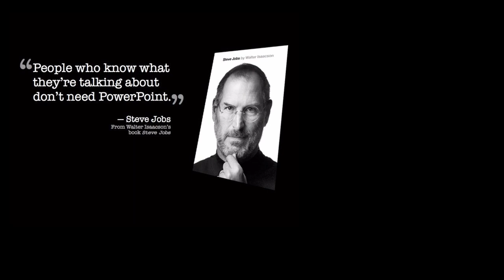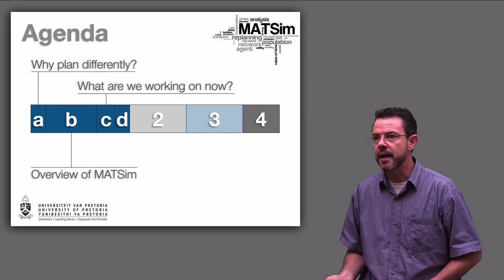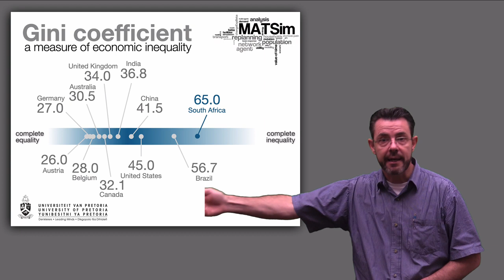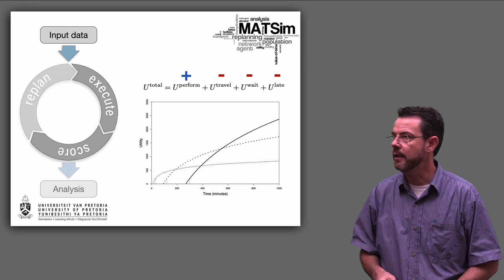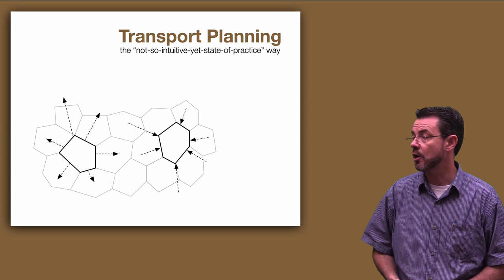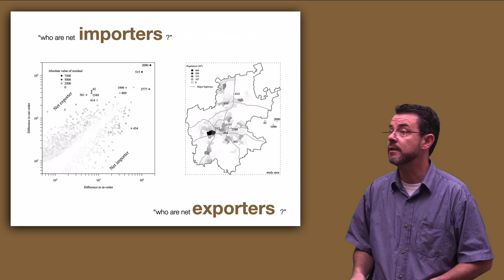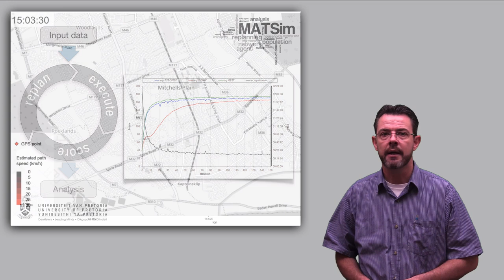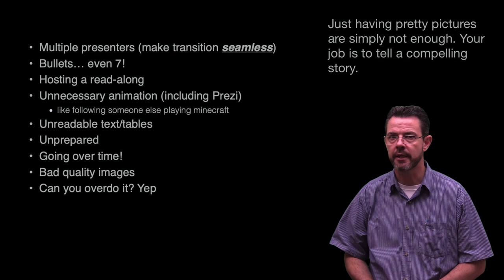BJJ210 - Presentation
This lecture is recorded for the module BJJ210 (Communication) on building presentations. Prof Johan W. Joubert uses some of his own examples to demonstrate how one can build a neat presentation that is, hopefully, not boring.

This is by no means a perfect presentation ;-) On the graph at 01:04:20 there is actually a typo. We've known about it for ages, but I did not get around to fix it when putting this presentation together. Typos on presentations really suck!